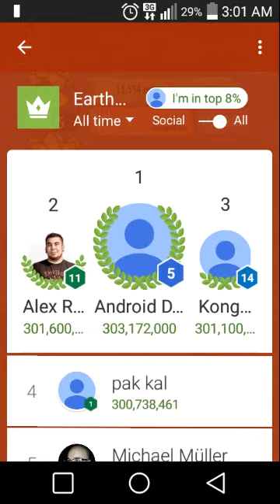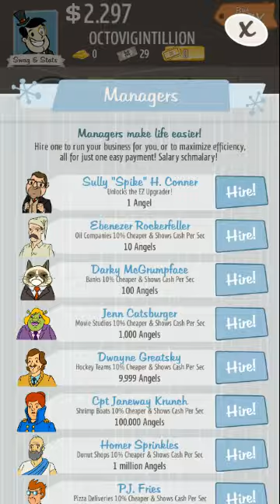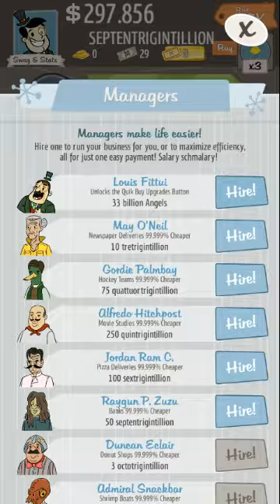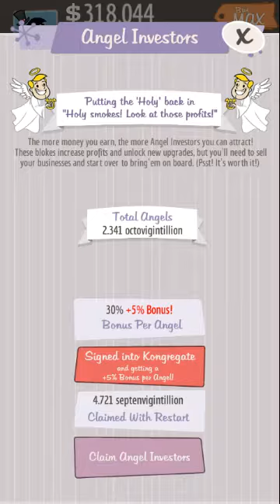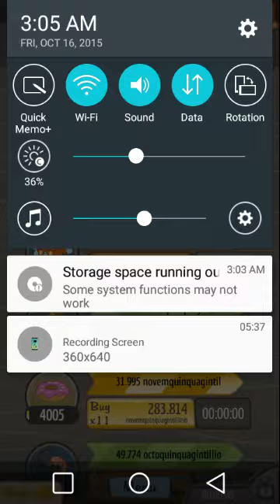Adventure Capitalist Octovigintillion Angel Reset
Adventure Capitalist, watch this Sexagintillionare reset my angels into the Octovinintillion!
Top 8% player!